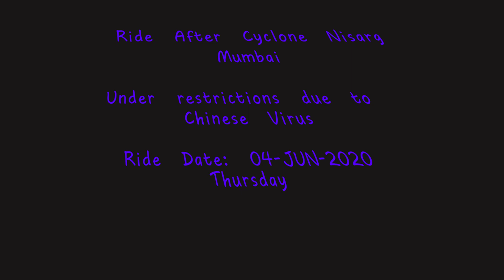Bicycle Ride in Mumbai After Nisarg Cyclone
Ride till Airoli Bridge. Wonderful weather.
Rain plus Ride = Heaven

Solo ride. Group rides in Mumbai are not yet permitted.